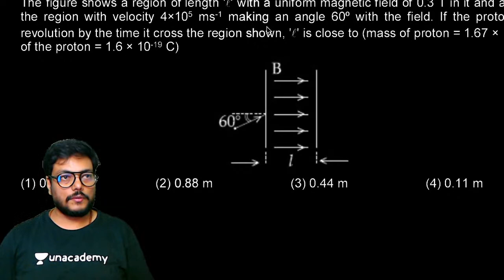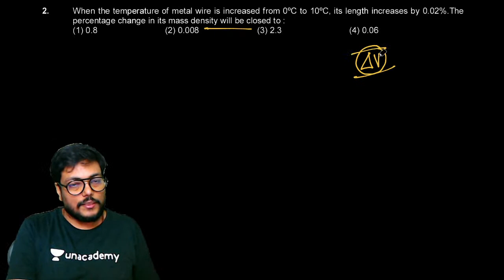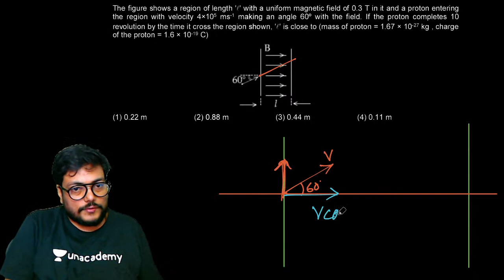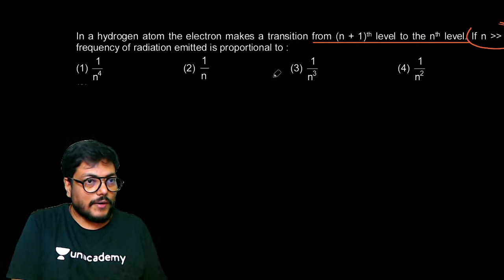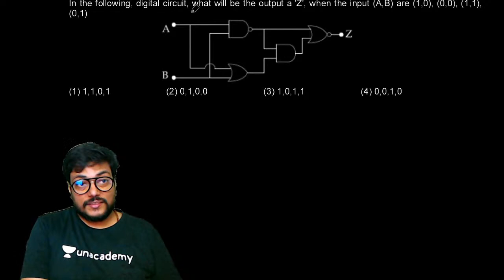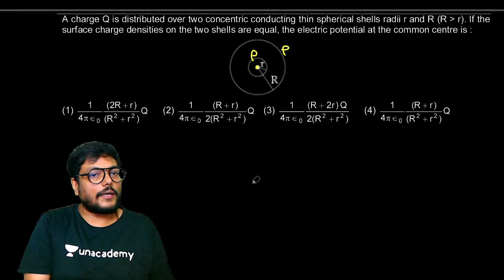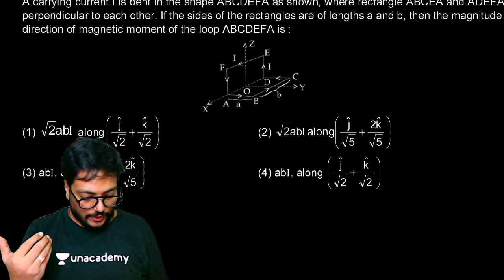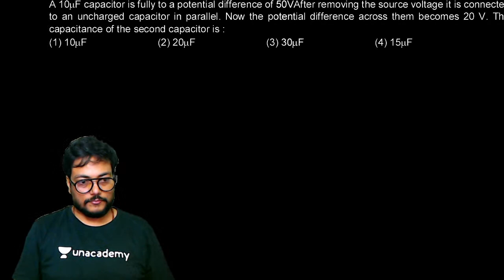JEE Main 2020 September Shift Paper 2 | Physics| A Day Full Of PYQ | JEE 2021 | Pankaj Singh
Aspire IIT-JEE with A Day Full of PYQs on Unacademy Accelerate. In this video, Pankaj Singh Sir is going to Solve Previous Year Question - PYQ JEE Main 2020. Attend this Live and stay ahead with your JEE 2021 preparations with Unacademy Accelerate.

Pankaj Singh sir is a Founder of Ezylecture, Senior Faculty Narayana-(Super-CHAINA), Started teaching from FIITJEE (Delhi). Worked with Aakash, VMC, CP(Kota), 10+ years of teaching experience for IIT-JEE. Unacademy educator since 2018.

Learn LIVE from Pankaj Singh and other Top Educators on Unacademy Subscription.

1. Learn from your favorite educators and toppers
2. Dedicated DOUBT sessions
3. One Subscription, Unlimited Access
4. Real-time interaction with Teachers
5. You can ask doubts in the live class
6. Download the videos & watch offline